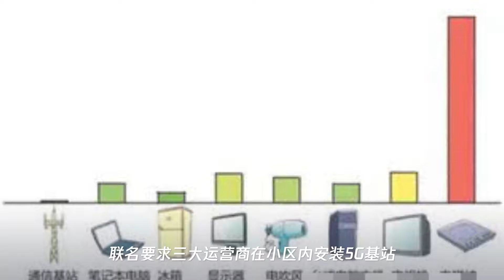通信基站有辐射,5g基站辐射更大？专家：还没有你手机大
➤Thanks收看！